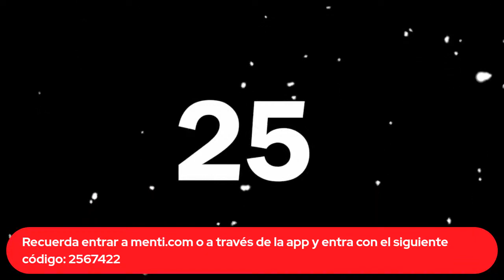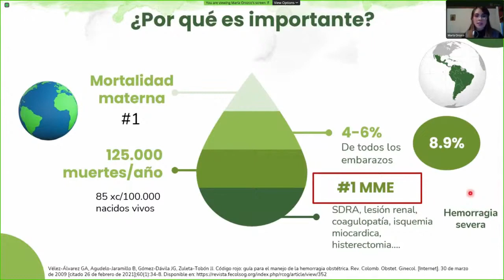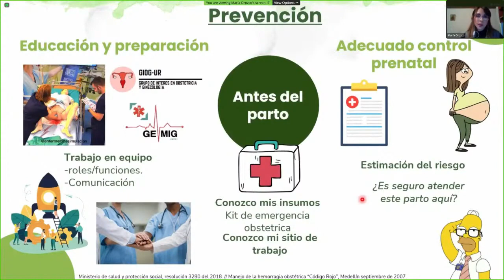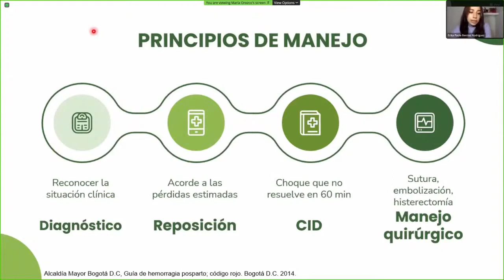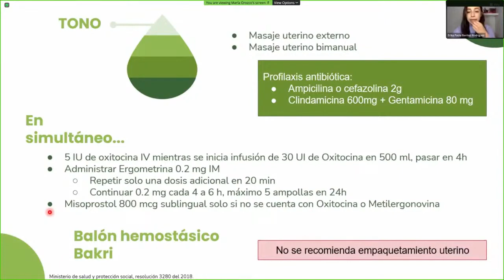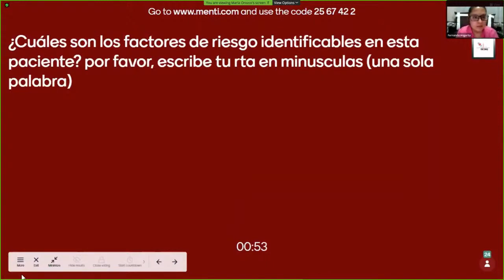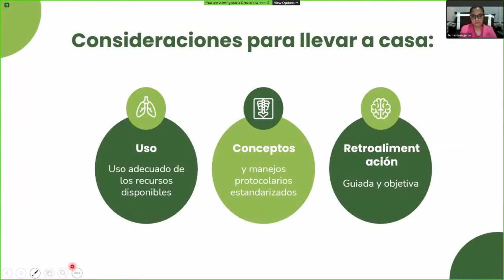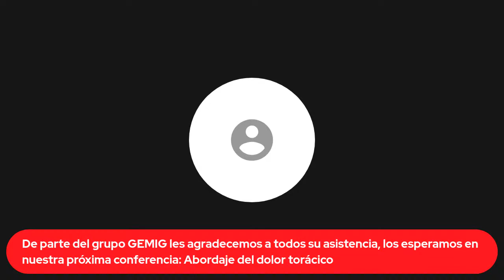Código rojo GEMIG